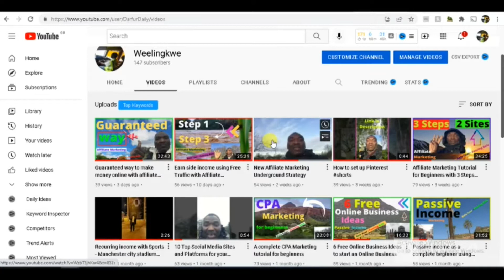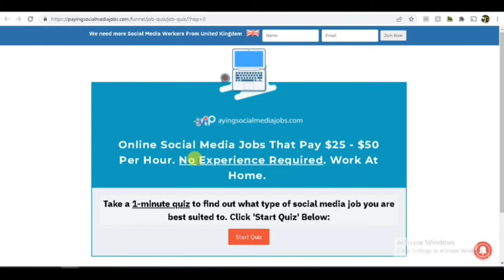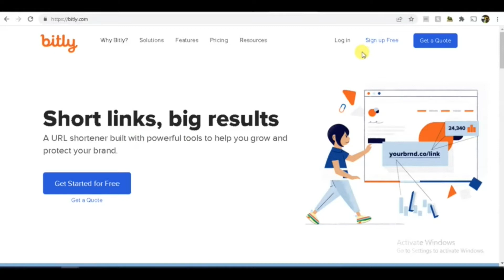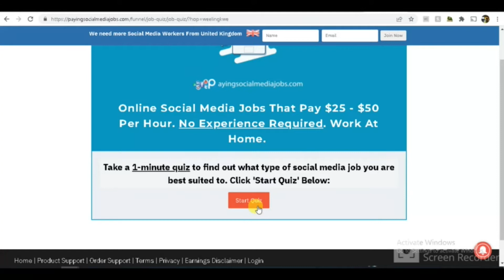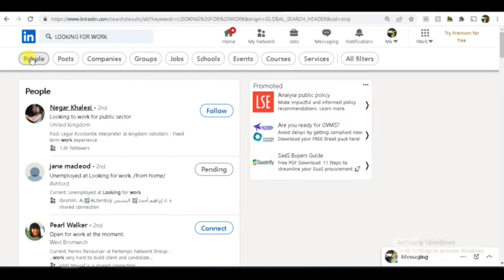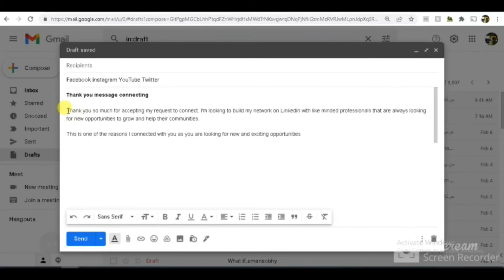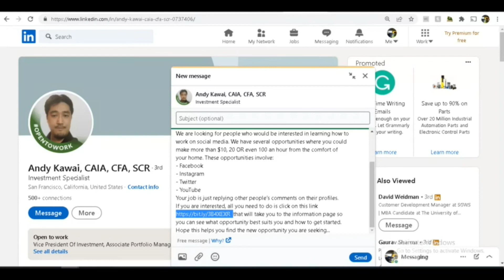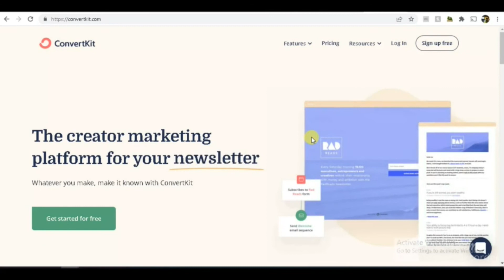Affiliate Marketing FOR FREE just send Messages!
This is the best and fastest way to make money with affiliate marketing in 2022 and beyond:
-  without a following,
- no YouTube,
- no blogs,
If you want a GUARANTEED way to make money with affiliate marketing then you must watch this entire tutorial. This is a free way to get started as I will show you exactly what I do to earn as much as $50+ in a single day using this affiliate marketing strategy - Bele Foor - Fooring Bele

6- Affiliate marketing involves the process of referring a product or service via a blog, social media platforms, or website. When someone buys, through your unique link, the product or the service you are promoting, the affiliate earns a commission.

➤ Free Training
1- Start working at home today Work at Home Secrets

✅ Softwares
1- Are you a blogger, author, poet, painter, musician, podcaster, chef, teacher, designer, lawyer, YouTuber or have another profession and want to connect with your fans, ConvertKit is for you?

2- Empire is a Free Traffic System for any Offer In any Niche while Building You Following on various Platforms.

3- Rytr is an Artificial Intelligence writing tool that helps you create high quality content, in just a few seconds

4- InVideo is a free video editing software that lets you create and edit videos in just a few clicks.

➤ Website Hosting
1-  The Best Web Hosting Exclusive for the Fans
1-Click WordPress Install
24/7 Support
Starting at £6.36
Now for  £3.14/month*
If you purchase anything through my link, I get commission.

➤ Writer of Content
 1- Are you a good writer of content in bringing different perspectives to writing? then this is for you.

➤ Best Tools
1-  Best Tool to Grow your YouTube channel

➤Book Club
1- Rich Dad Poor Dad
2- DotCom Secrets Book
3- Expert Secrets Book

There is no guarantee that you will earn any money using the techniques and ideas mentioned in this video today. Success needs hard work, experience, and knowledge. We have taken reasonable steps to ensure that the information on this video is accurate, but we can not guarantee that the website(s) mentioned in this video are free from errors.